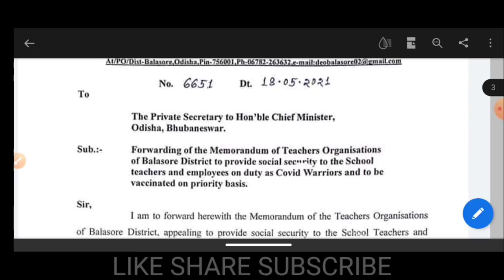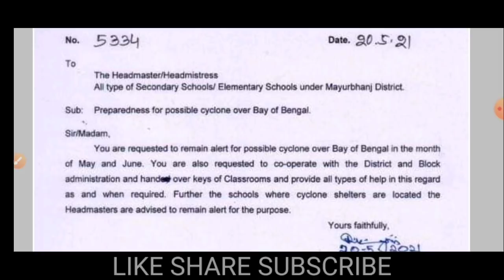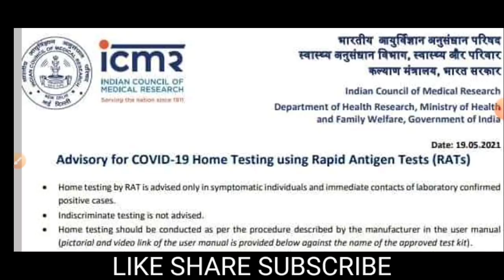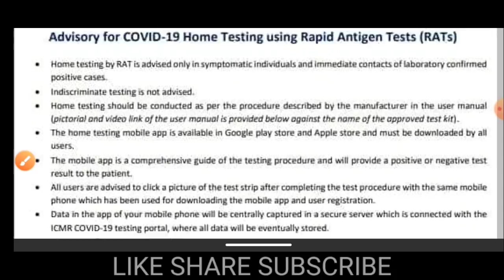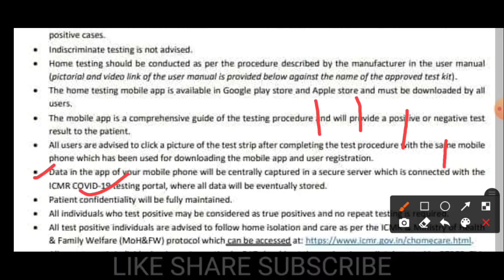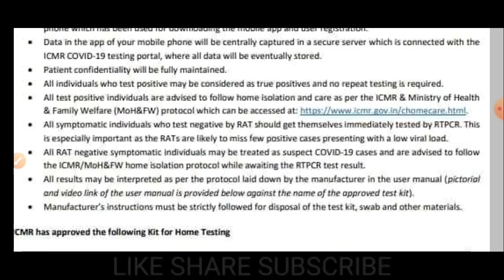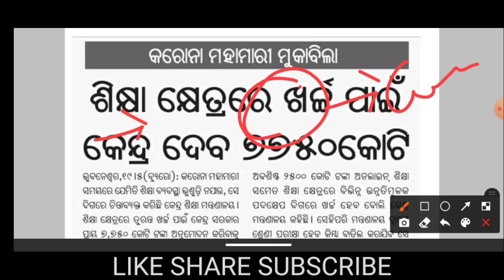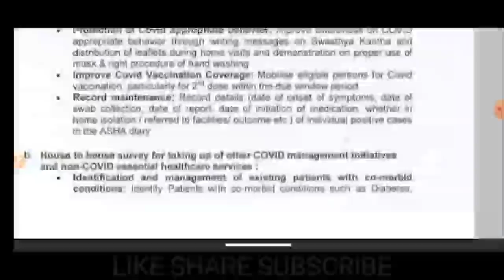ବାତ୍ୟା ପାଇଁ ଶିକ୍ଷକଙ୍କୁ ଚିଠି/ ଘରେ କରୋନା ଟେଷ୍ଟ ପାଇଁ ନିୟମ/ଏହିସବୁ ସର୍ଭେ କରିବେ ଆଶା ଓ AWW/ମାଟ୍ରିକ ଗଡବଡ଼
pdf download ବତ୍ୟ ପାଇଁ ଶିକ୍ଷକଙ୍କୁ ଚିଠି/ ଘରେ କରୋନା ଟେଷ୍ଟ ପାଇଁ ନିୟମ/ଏହିସବୁ ସର୍ଭେ କରିବେ ଆଶା ଓ AWW/ମାଟ୍ରିକ ଗଡବଡ଼

ଲାକଡାଉନ ରେ ଯିବା ଆସିବା ପାଇଁ ଶିକ୍ଷକଙ୍କୁ ଅନୁମତି/ସ୍କୁଲକୁ ଆସିବ ଏହି ସବୁ ବହି:ଚିଠି/ଶିକ୍ଷକ ନେବେ ଆଗ କରୋନା ଟୀକା